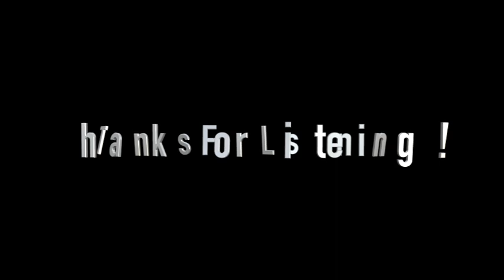John Paul Young - Love Is In The Air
Love Is in the Air" is a 1977 disco song sung by John Paul Young. It became a worldwide hit in 1978, peaking at No. 3 on the Australian charts and No. 5 in the UK Singles Chart. In the United States, the song peaked at No. 7 on the pop chart. The song plays at 122 beats per minute, a typical 1970s disco rhythm.